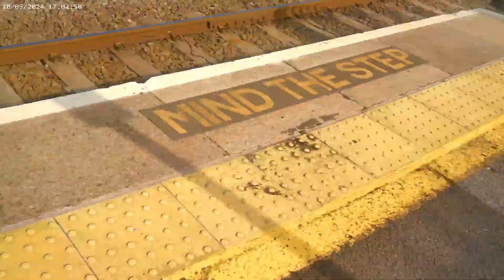day at dawlish to see steam trains 10/05/2024